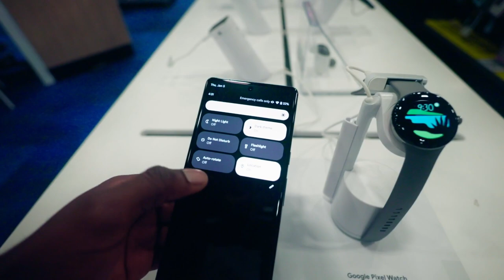Moving Around Buford Georgia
So I went on Holiday to Atlanta Georgia, and I finally got the urge to vlog, or instead, I pushed myself...
So yeah I went shopping and window shopping around Buford Georgia, the highlight was going to best buy to get a hands-on experience with new camera bodies, and other pieces of tech I always enjoy playing with. Well hope you guys enjoyed the video